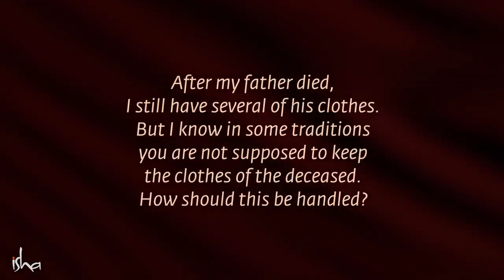Why You Should Not Wear a Dead Person’s Clothes Sadhguru | Soul Of Life - Made By God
Sadhguru decodes the process of death and explains why the deceased's clothes must be burnt or widely distributed.

Pranam🙏

Sadhguru-is-a-spiritual-master
Sadhguru-destroys-concepts
mystic-and-visionary
Sadhguru-Yogi
robust-spiritual-process
Sadhguru-and-experience
meditation-Sadhguru
Sadhguru-Guided-Meditation